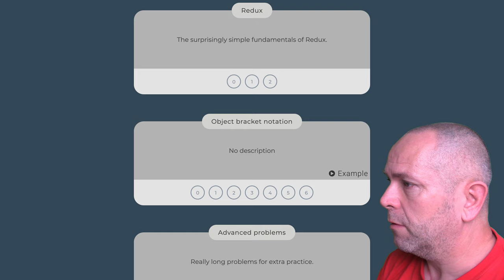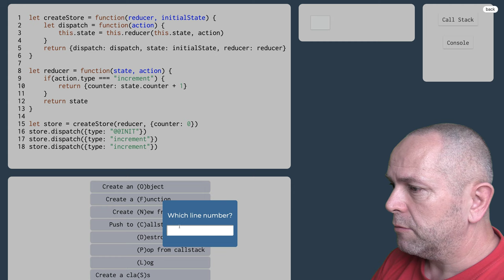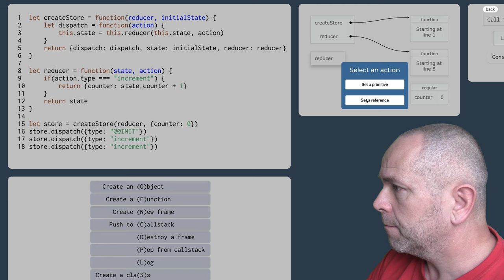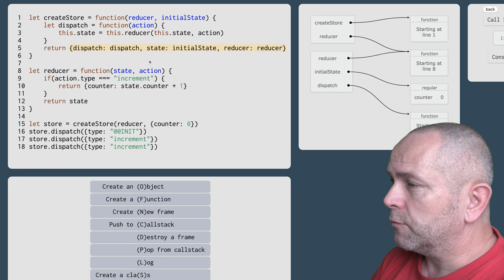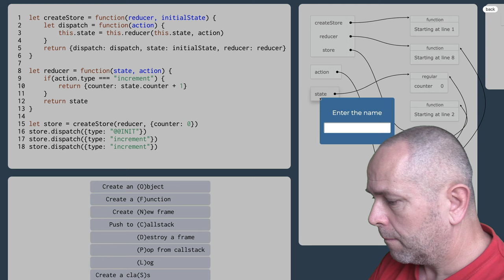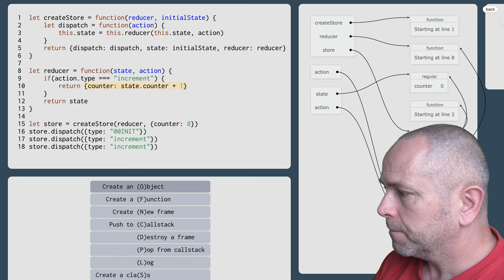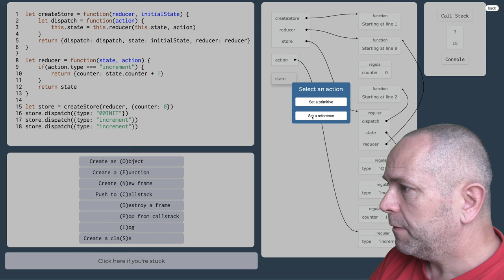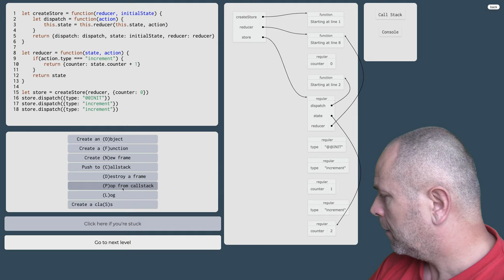1095 👅 5.1.1.a. Redux - cvičenie